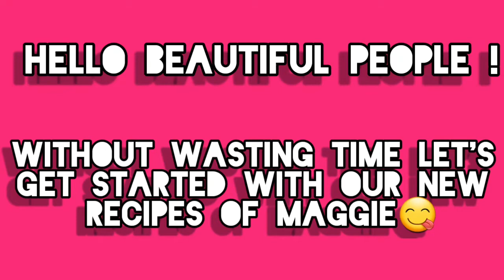Street style maggi at home | easy and yummy recipe|ItzJustBhumi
3 Street style maggi recipe at home | 3 Unique recipes | ItzJustBhumi !

1. CHINESE MAGGI
2. TADKA MAGGI / INDIAN STYLE DESI MAGGI
3. SCHEZWAN MAGGI

Hello Everyone!🙋‍♀️
My name is Bhumi Jain and I am 14 years old.

And today I am here with 3 unique maggi recipes so I hope you all will like and you all are surely going to give it a try.

And I will meet you guys in my next video till then Stay safe Stay happy and Good byeeeee👋

xoxo
Bhumi❤
ItzJustBhumi📺

The Pink Drink🥤

Chit pick makeup Challenge👸

ADALAJ STEPWELL VLOG !📷

Testing *viral* study Hacks 📚

Easy cookie cake recipe 🍪

Testing *viral* nail Hacks 💅

*weird* Burger eating challenge 🍔

Channel Trailer💖

 No Thumbs Food eating challenge🤚🏼

Unboxing Children's day gift🎁

Chocolate paratha recipe🍫

Bourbon Shake recipe🥤